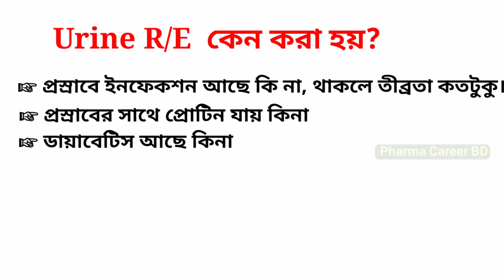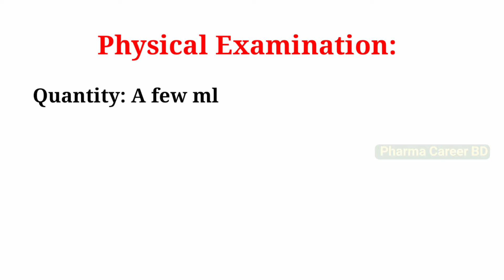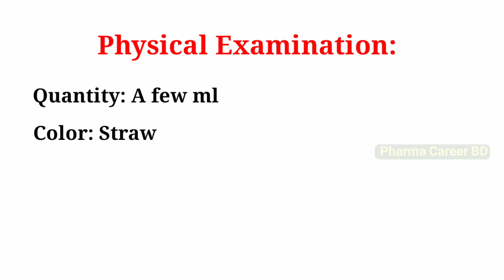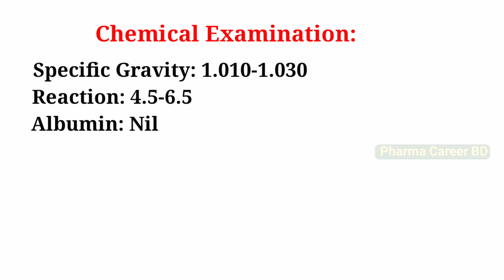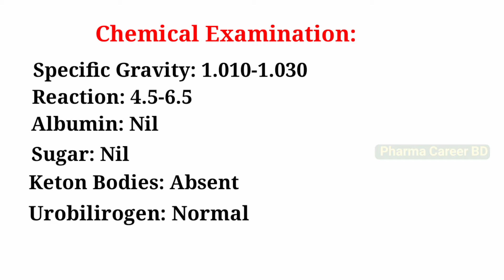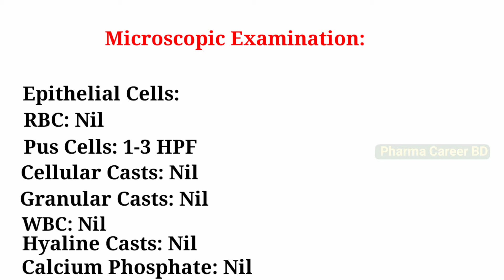Urine R/E test report পড়ার নিয়ম | Urine Test bangla | পস্রাব পরীক্ষার রিপোর্ট যেভাবে পড়তে হয়